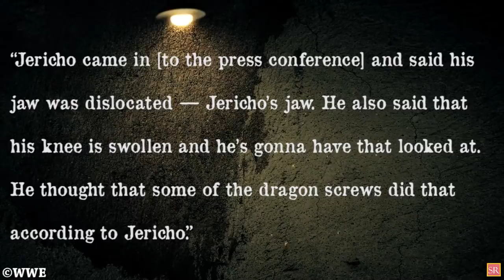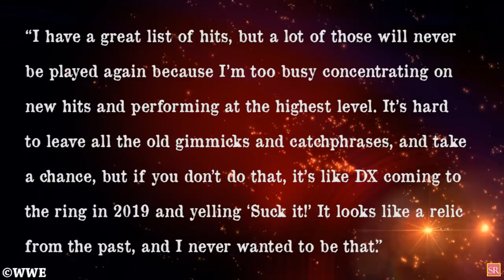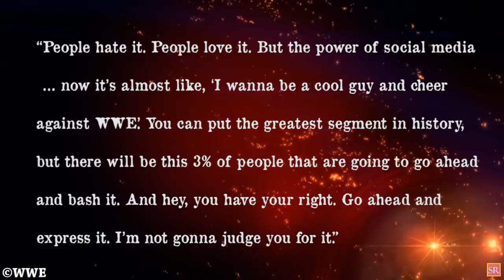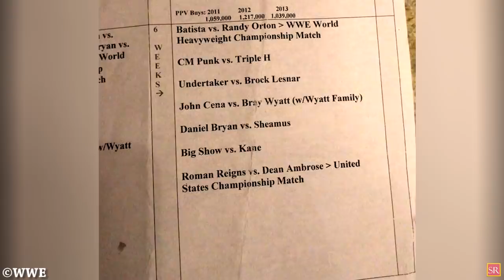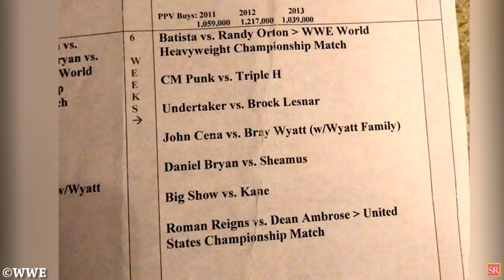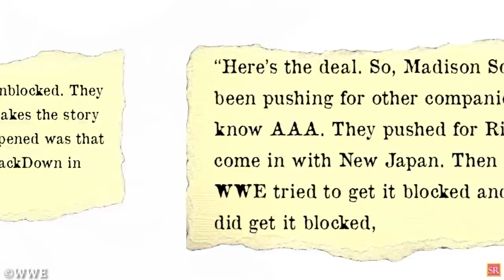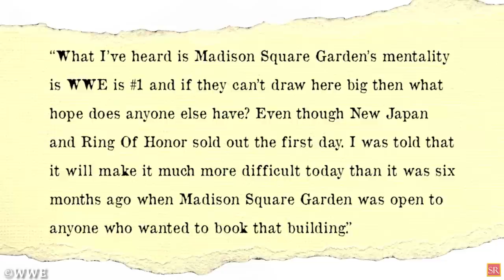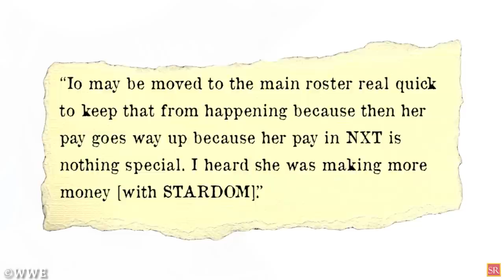CM Punk Leaks WWE Match Card! Lana and Liv Morgan Pictures! Chris Jericho Injured! Wrestling News!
News In Detail
Lana and Liv Morgan Pictures!
WWE Raw Lana And Liv Morgan
Chris Jericho Injured
Edge Vs Randy Orton
WWE RAW 1/6/2020
Wrestling News
Wrestling News And Rumors
WWE Raw News Today
WWE News
WWE Rumors
AEW News
Wrestling News
Wrestling Rumors